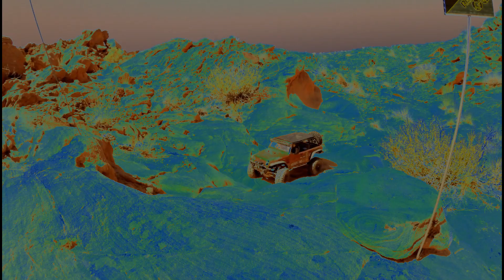#92 Some of The Best of 2015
Just a few clips of the 2015 season I have had.

Or
Arizona Scale Adventures